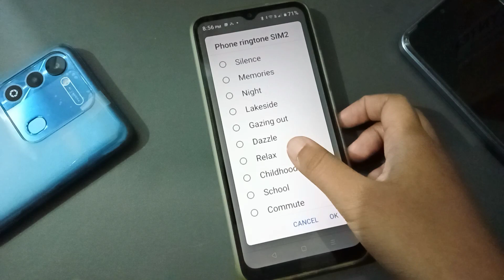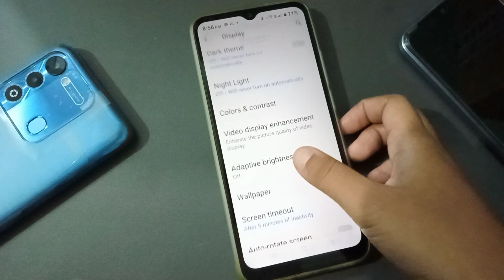realme 3 incoming call first impression, incoming call setting